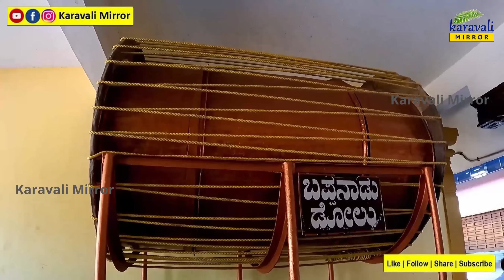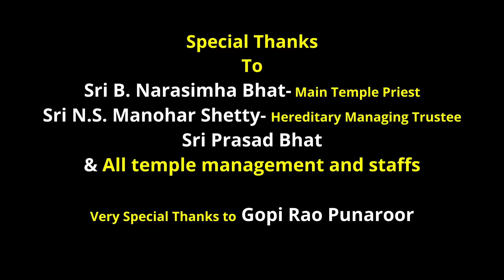ಮುಸ್ಲಿಂ ವ್ಯಾಪಾರಿಗೆ ಕನಸಲ್ಲಿ ಗೋಚರಿಸಿದ ದುರ್ಗೆಯ ಕ್ಷೇತ್ರ ನೋಡಿ | History of Bappanadu Temple | Mangalore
Karavali Mirror: ಮುಸ್ಲಿಂ ವ್ಯಾಪಾರಿಗೆ ಕನಸಲ್ಲಿ ಗೋಚರಿಸಿದ ದುರ್ಗೆಯ ಕ್ಷೇತ್ರ ನೋಡಿ | History of Bappanadu Temple | Mangalore

   @Karavali Mirror

Sri B. Narasimha Bhat (Temple main priest)
Sri N.S.Manohar Shetty (Hereditary Managing Trustee)
Sri Prasad Bhat
Sri Gopi Rao Punaroor

Address:
Bappanadu Durgaparameshwari Temple
Bappanaadu Temple Road
Mulki, Karnataka 574154

Offerings for continuing education credits are clearly identified and the appropriate target audience is identified. The Content is not intended to be a substitute for professional medical advice, diagnosis, or treatment. Always seek the advice of your physician or other qualified health provider with any questions you may have regarding a medical condition.

For Karavali Yakshagana, Nema/Kola, Jatre videos check this channel-